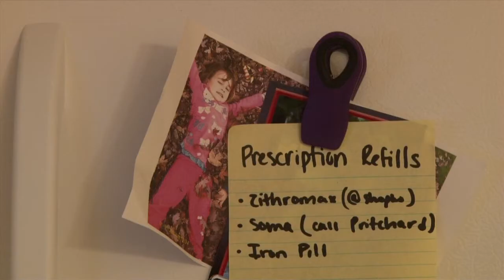Ashwaubenon woman awaits double-lung transplant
April 23: Chelsey Vertz has spent 18 months on the organ donation list waiting for a double-lung transplant as her current lungs deteriorate from Cystic Fibrosis, a genetic disorder preventing her from going to school or holding a job.